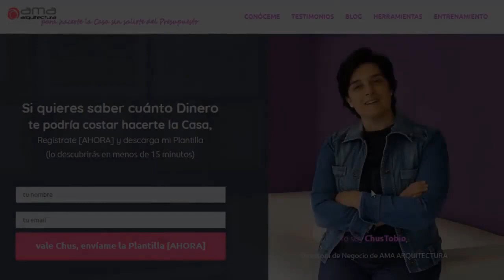🧨ERROR Nº 2 EscogerConstructor💣EMPEZAR Buscando CONSTRUCTOR 🙈es una metedura de pata muy cara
Muchas personas dicen estar Buscando Constructor cuando todavía no saben ni cómo son las obras que quieren llevar a cabo. Es lo que comúnmente se conoce como «poner los bueyes antes que el carro».

Un constructor ha de entrar en escena mucho más adelante, cuando ya está definida la obra que hay que ejecutar.
Y para definir la obra, y para que puedas tomar tus propias decisiones sobre la obra sin correr riesgos innecesarios, lo que has de hacer es acudir a un arquitecto o a junto de una persona de perfil técnico que te pueda ayudar. Créeme, casi-nunca empezar buscando constructor es lo más apropiado.

Ojo que no estoy diciendo que no nunca haya que pedirle opinión a un constructor. No.

Lo NO hay que hacer es pedirle opinión cuando estás desorientado y todavía no sabes ni cómo es la casa que te quieres hacer.

En el vídeo te explico por qué hacerlo (sin tener claro lo que quieres hacer), es una idea imprudente con la que conseguirás que el constructor te ningunee queriéndote imponer su opinión por las bravas y sin ningún tipo de contemplaciones.

EN EL VÍDEO TAMBIÉN HABLO DE:
Lo que deberías hacer, ahora mismo, para poder tomar tus propias decisiones sobre la obra sin correr riesgos innecesarios buscando constructor.
Qué tipo de opinión es la que te conviene pedirle al constructor que te gusta y cuándo debes hacerlo (y no antes).
Y de lo que le pasó a una alemana-incauta recién jubilada que se quería hacer una Casa en España y empezó buscando constructor, en el momento equivocado.

🔴CONCLUSIÓN: Si vas a Escoger Constructor de entre toda la oferta de empresas de construcción que hay, y te interesa saber cómo sacarle partido a éste y otros Errores que habitualmente se tienen, entonces lo que voy a contar en mi Taller para encontrar la constructora con el presupuesto más barato quizá te interese.
👉Para recibir toda la información del Taller hay que apuntarse clicando